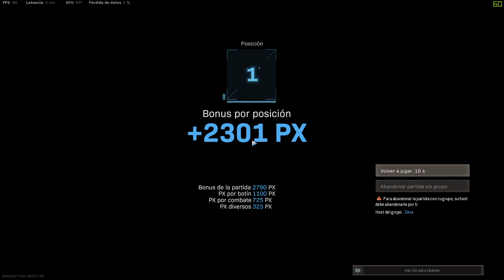Victoria de mimos